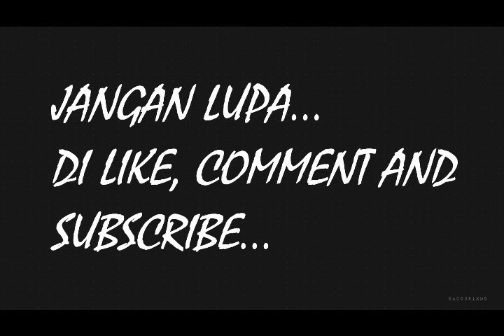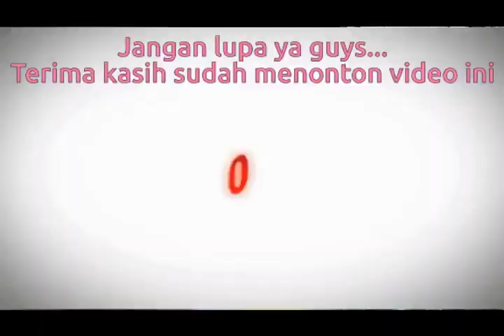Bermain dan mengenal tanaman anggrek